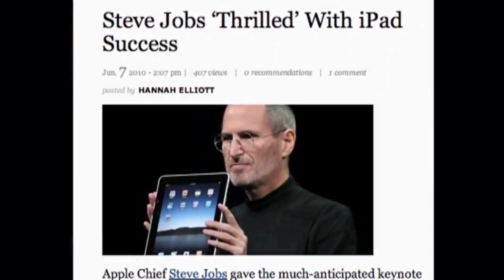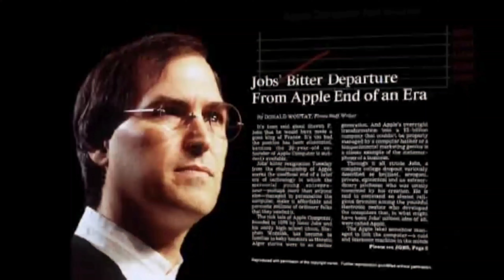Interesting & Unknown Facts about Steve Jobs | Apple's Founder | General Knowledge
𝑵𝒐𝒕𝒆:-𝘛𝘩𝘪𝘴 𝘤𝘩𝘢𝘯𝘯𝘦𝘭 𝘪𝘴 𝘤𝘰𝘮𝘱𝘭𝘦𝘵𝘦𝘭𝘺 𝘣𝘢𝘴𝘦𝘥 𝘰𝘯 𝘴𝘩𝘢𝘳𝘪𝘯𝘨 𝘬𝘯𝘰𝘸𝘭𝘦𝘥𝘨𝘦 𝘢𝘯𝘥 𝘮𝘰𝘵𝘪𝘷𝘢𝘵𝘪𝘰𝘯, 𝘸𝘩𝘦𝘵𝘩𝘦𝘳 𝘪𝘵 𝘪𝘴 "𝘝𝘭𝘰𝘨𝘨𝘪𝘯𝘨 𝘰𝘳 𝘛𝘦𝘢𝘤𝘩𝘪𝘯𝘨" 𝘰𝘳 𝘵𝘩𝘳𝘰𝘶𝘨𝘩 𝘴𝘩𝘰𝘳𝘵𝘴- "𝘗𝘪𝘤𝘵𝘶𝘳𝘦𝘴 𝘙𝘦𝘦𝘭𝘴, 𝘘𝘶𝘰𝘵𝘦𝘴 𝘰𝘳 𝘗𝘰𝘦𝘵𝘳𝘺" 𝘺𝘰𝘶 𝘸𝘪𝘭𝘭 𝘭𝘦𝘢𝘳𝘯 𝘴𝘰𝘮𝘦𝘵𝘩𝘪𝘯𝘨 𝘧𝘳𝘰𝘮 𝘦𝘷𝘦𝘳𝘺𝘵𝘩𝘪𝘯𝘨.

𝘙𝘦𝘨𝘢𝘳𝘥𝘴:- 𝑴𝒂𝒏𝒚𝒖 𝑹𝒂𝒊 (𝘕𝘦𝘸 𝘋𝘦𝘭𝘩𝘪,𝘐𝘯𝘥𝘪𝘢🇮🇳)